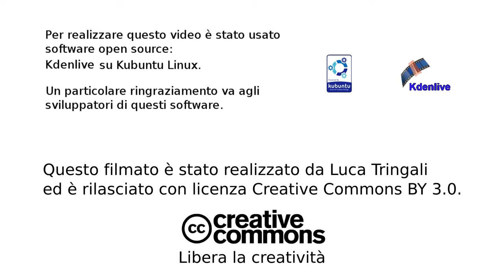A jump back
Replacing the sky with Kdenlive.